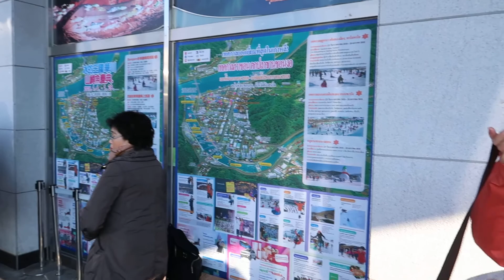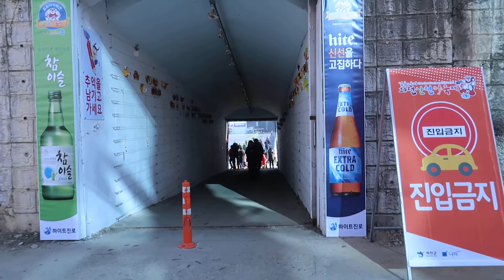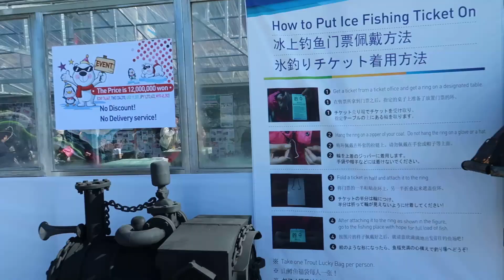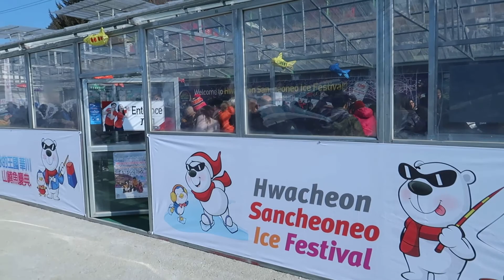Hwacheon Sancheoneo Ice Festival 2018 (5/8)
Korea Trip (Jan 3-7, 2018)